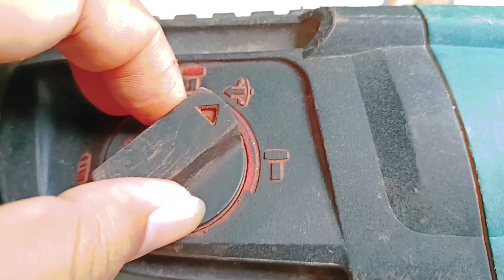হ্যামার ড্রিল যেভাবে চালাবেন ও বিড লাগাবেন। How to start dril machine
ড্রিল মেশিন কিভাবে চালাবেন তা সম্পূর্ন এই ভিডিওতে বলা হয়েছ। এর পরও যদি কোন বিষয় সম্পর্কে কোন কিছু জানার থাকে তাহলে কমেন্ট অথবা যোগাযোগ করুন.. ০১৭৩১০৪০৩৬৭